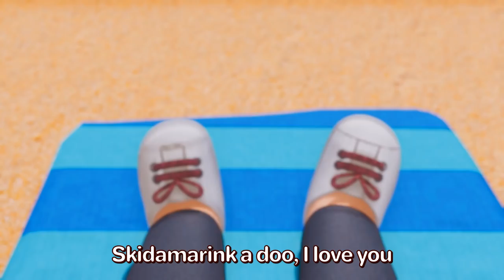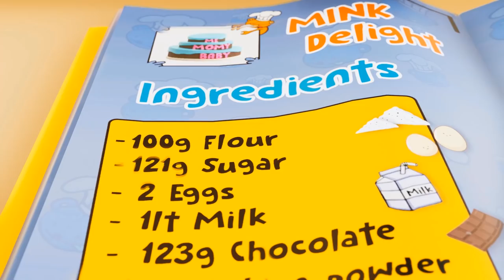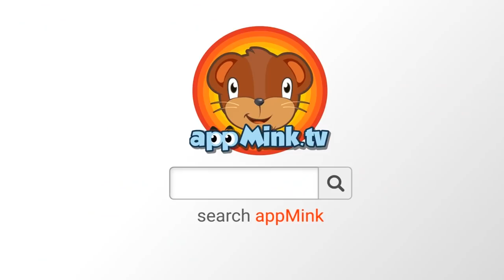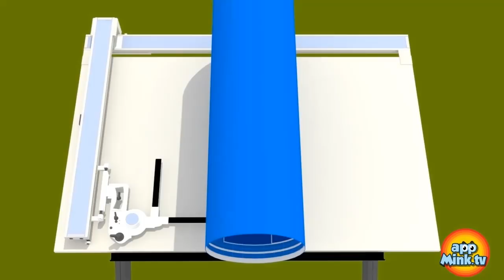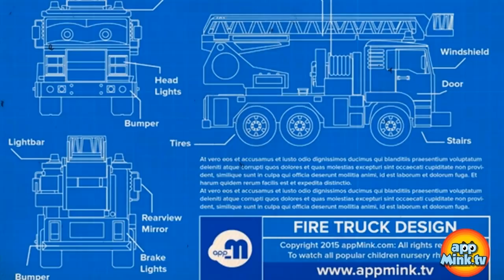John Jacob | Ten in the bed | Skidamarink A Dink A Dink appMink Kids Dance Song & Nursery Rhymes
0:04 John Jacob Jingleheimer Schmidt - appMink kids nursery song
1:56 Ten in the bed | kids songs & nursery rhyme by appMink
5:01 Skidamarink A Dink A Dink - Cooking cartoon for kids
7:11 Wika Waka Kids Dance Song | Nursery Rhyme and Children's Song
10:15 Family Dance Song
13:44 Superhero Family Song | Kids Dance Song | Save the tree song
16:06 Baths Are Fun
18:19 Poo Poo Song - Potty Training Song - Toilet Training for kids
19:43 Brush Your Teeth Song - brushing teeth for kids - Brushing Teeth Song
22:17 Pat A Cake | Cooking Song & Nursery Rhymes by appMink
24:51 appMink Cadet Police Cars game with Up Down
25:30 appMink Baby Truck Nursery Rhymes ( Baby Shark Parody )
27:36 appMink Fruit Train - Kids Learn Fruit Name with Steam Train
33:20 Build Firetruck - appMink Building Vehicles Videos, Educational Firetruck Videos for Children
36:38 Baby Shark | Kids Song & Nursery Rhymes appMink Shark Family
38:52 Five Little Monkeys 2D - Children's Song, Nursery Rhymes

appMink

appMink helps children to:

★ Become Independent

★ Develop Self-Confidence